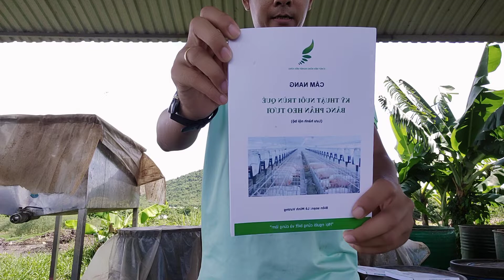Giới thiệu bộ sách kỹ thuật chuyên sâu về ngành trùn quế tại Việt Nam 🇻🇳 - Vương trùn quế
Mọi nhu cầu tư vấn kỹ thuật nuôi trùn quế, mua phân trùn, sinh khối trùn quế giống, trùn thịt, các sản phẩm từ trùn quế ứng dụng trong nông nghiệp sạch...
Vương trùn quế - 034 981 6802 hoặc 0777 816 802
Thông tin cá nhân:
Lê Minh Vương - TK 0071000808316 Ngân hàng Vietcombank, chi nhánh TpHCM.
Xin cảm ơn!

Trang sách kỹ thuật nuôi trùn quế và ứng dụng trong nông nghiệp sạch TIẾNG VIỆT:

Trang sách kỹ thuật nuôi trùn quế và ứng dụng trong nông nghiệp sạch – Tiếng Anh
( Version English ):

Trang kiến thức chuyên ngành trùn quế - Cuộc cách mạng nuôi trùn quế tại Việt Nam:

Trang thông tin về môi trường và nông nghiệp sạch – Nhóm thế hệ ưu tú :

Trang kiến thức chuyên sâu xử lý phân heo tươi bằng trùn quế:

Trang giới thiệu quy trình sản xuất và nuôi trùn quế ở Củ Chi – Trại trùn quế Vương trùn quế
Trang blog trải nghiệm cá nhân – tác giả sách kỹ thuật trùn quế Lê Minh Vương: